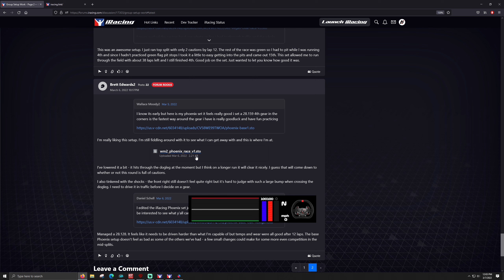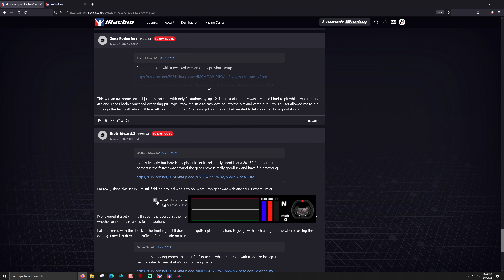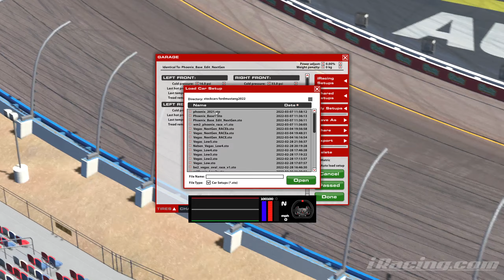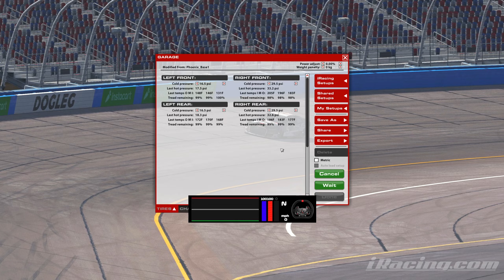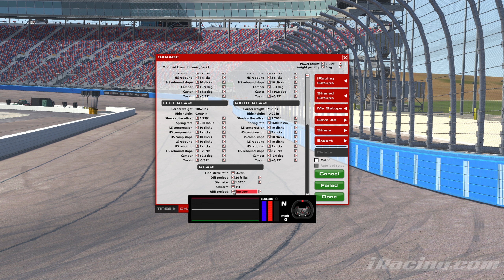Testing - Phoenix Raceway - A Open Setup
T-LCM Pedals
2k Dell S2716DG - 27 inch single monitor
headset/mic - Logitech G635
wooden desk